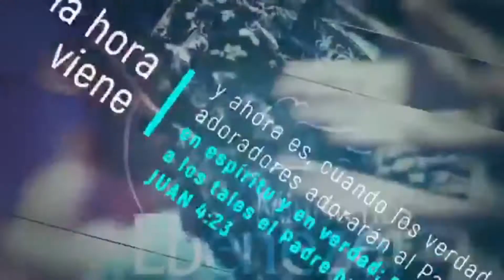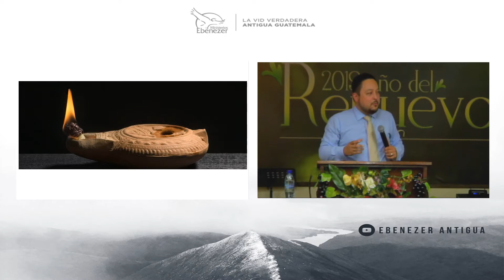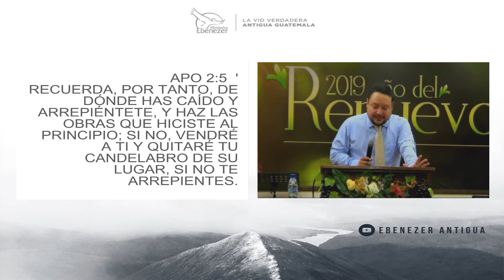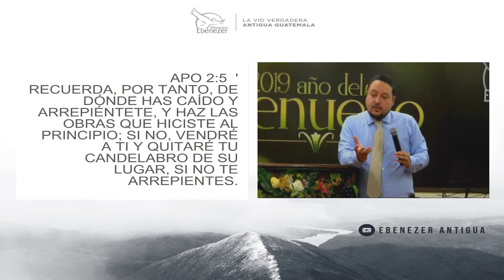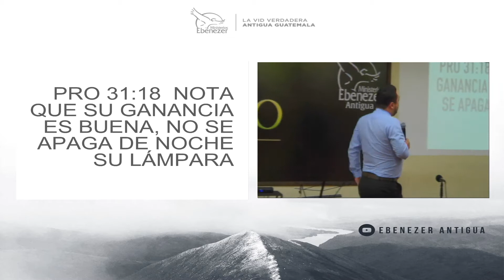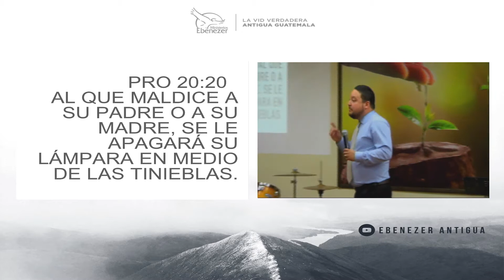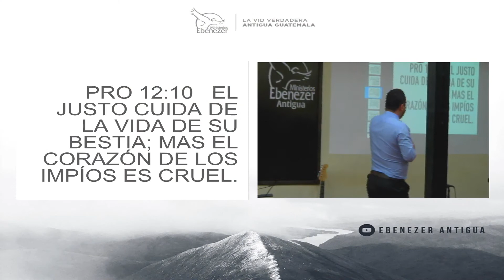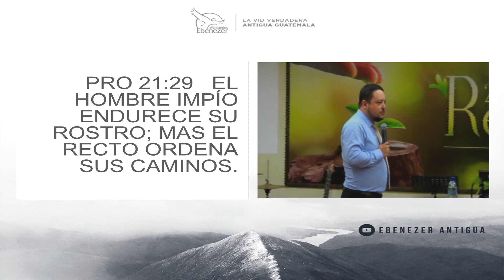Encendiendo La Lámpara - Anciano Rodrigo Ordoñez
Anciano Rodrigo Ordoñez
Tema: Encendiendo La Lámpara
Fecha: Domingo, 25 de Agosto de 2019

Dirección: Carretera a San Felipe #1, Antigua Guatemala
Facebook: La Vid Verdadera Ministerios Ebenezer